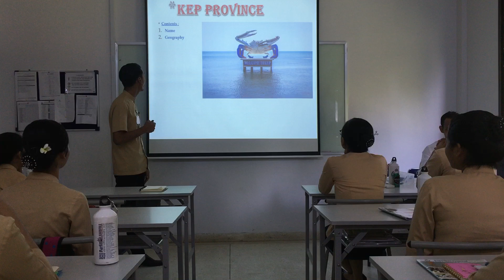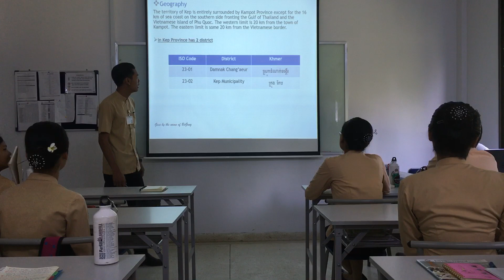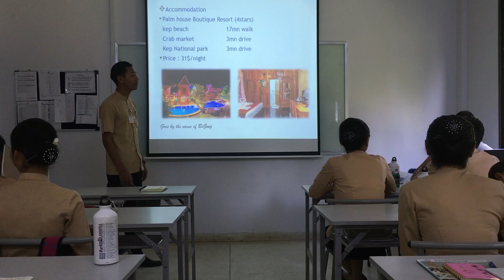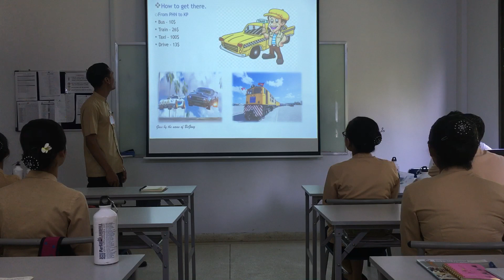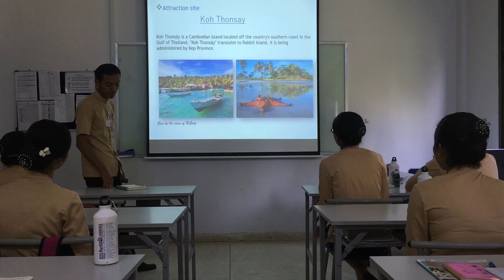Kep Province Presentation by Mr Chamroeun Leap Heng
Paul Dubrule Hotel and Tourism School, Hospitality Student, Academic Year 2018-19